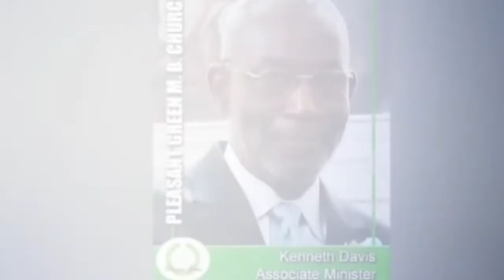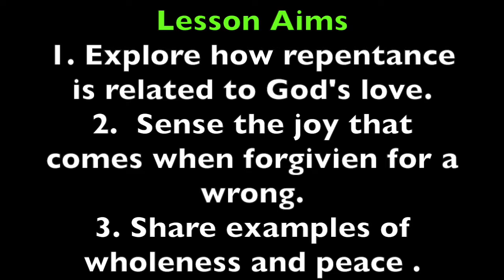Morning Worship-Pleasant Green M.B. Church, St. Louis-4570